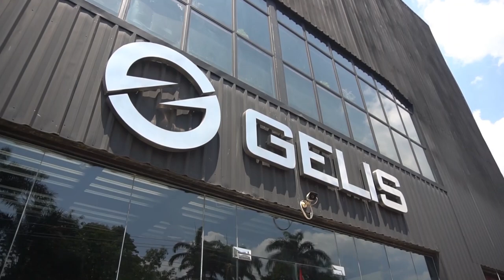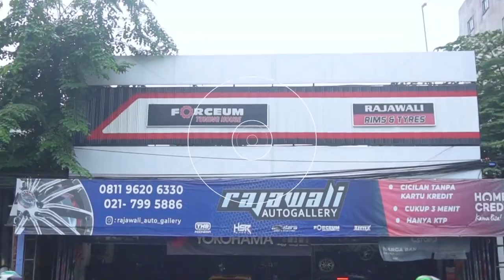Gara-Gara Terlalu Ngebut, Hampir Aja Kebalik Gelisnya !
Review gerobak listrik pertama di Indonesa. Gelis DINO 1200